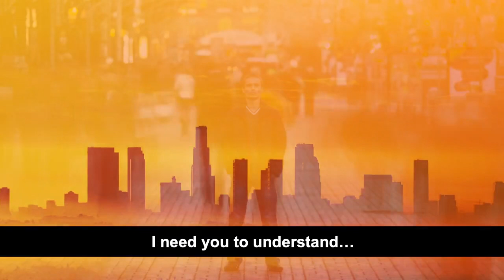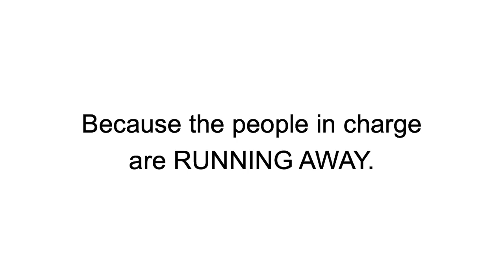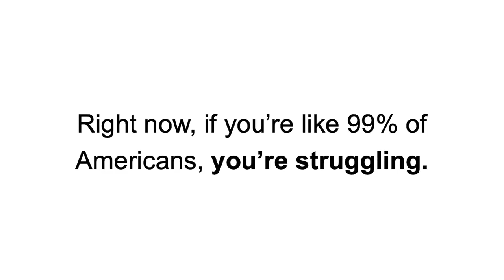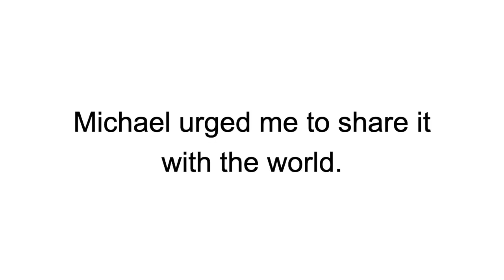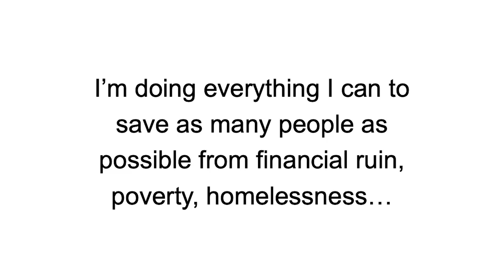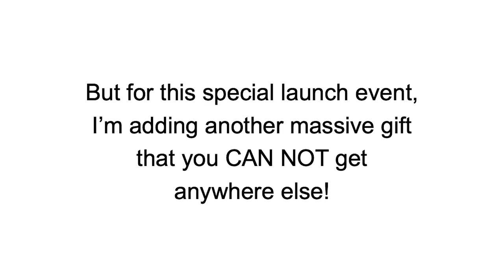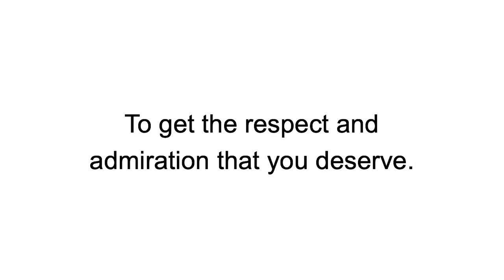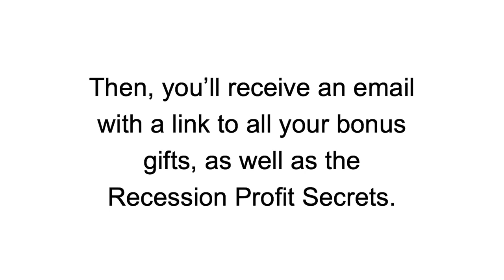How To Make Money During this Recession